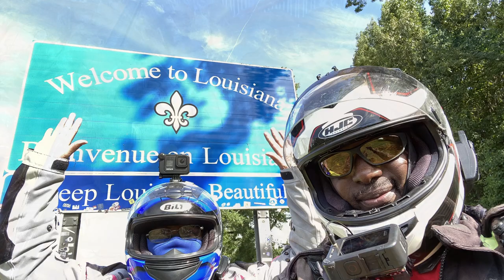Where Are We Headed This Week? | Update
This is a short update on our 6 mo-1 Year BikeCation
Just want to keep all of you updated.